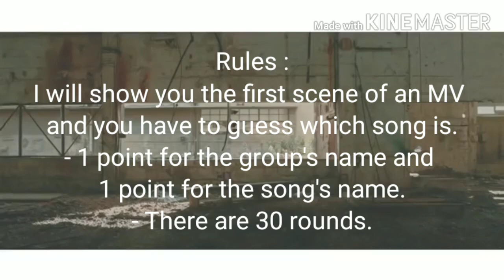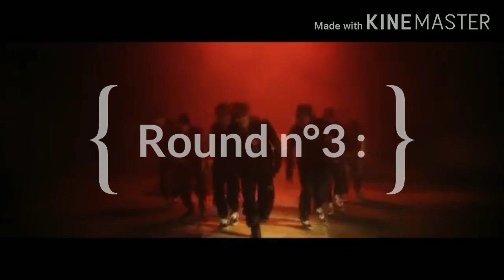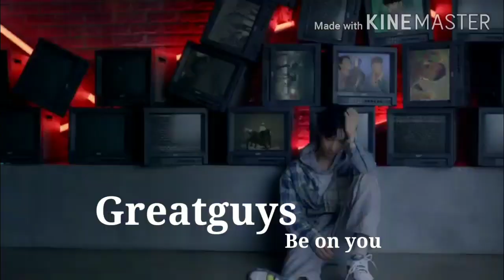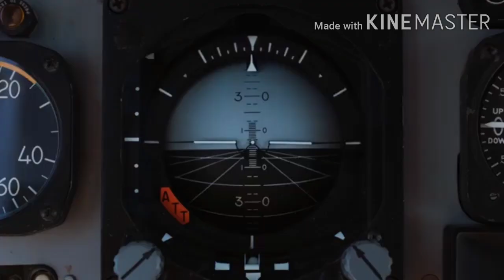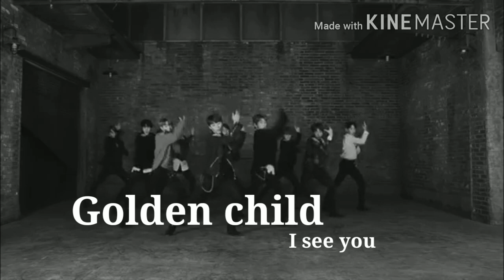[KPOP GAME] GUESS THE MV BY THE FIRST SCENE | BOYGROUPS VERSION (#2)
GUESS THE MV BY THE FIRST SCENE | BOYGROUPS VERSION (#2)